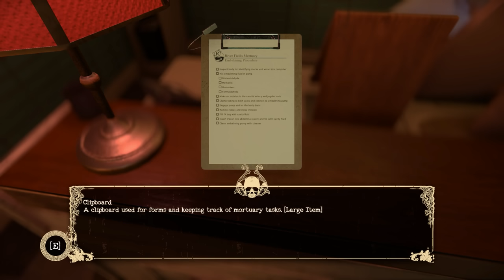Mortuary Assistant Part-1 Tamil Gameplay || JILL ZONE